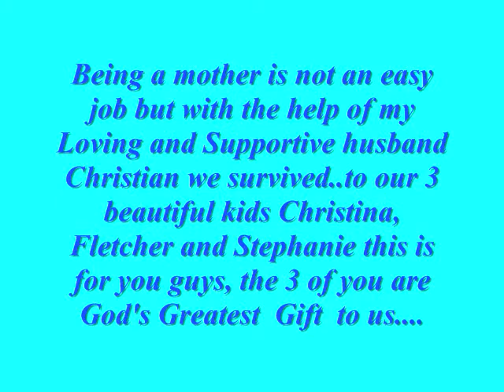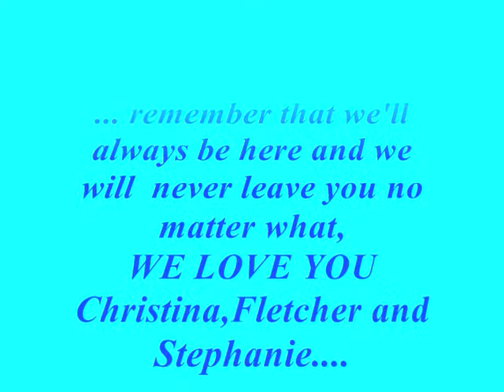..A mother's gift to my kids..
our 3 beautiful kids Christina,Fletcher and Stephanie,
  WE LOVE YOU ,from Mom and Dad